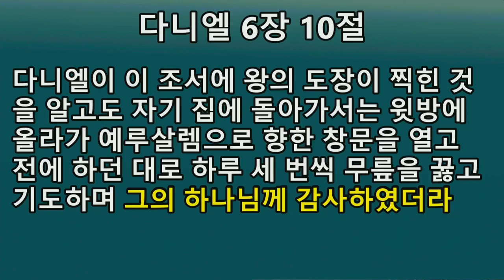2023-10-15 [서울제일교회 주일예배 '설교']ㅣ단 6:1~10, 범사에 감사하는 자의 축복ㅣ[최봉수 담임목사]